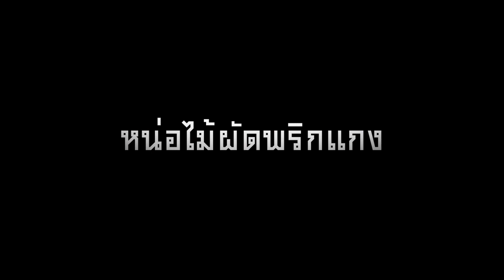หน่อไม้ผัดพริกแกง